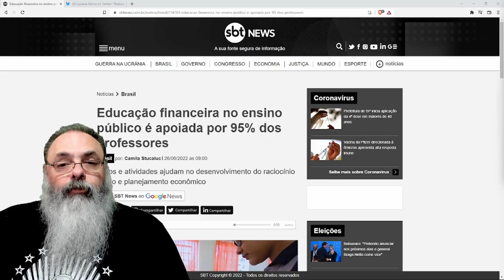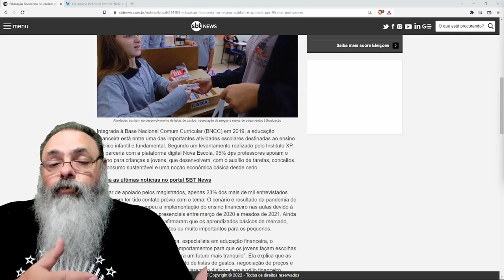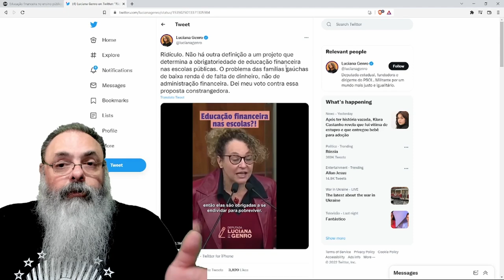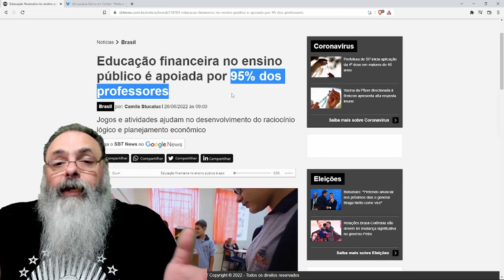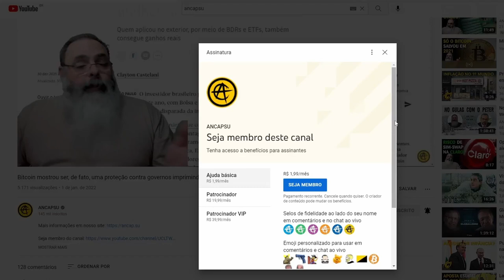EDUCAÇÃO FINANCEIRA deve ser OBRIGATÓRIA nas ESCOLAS?